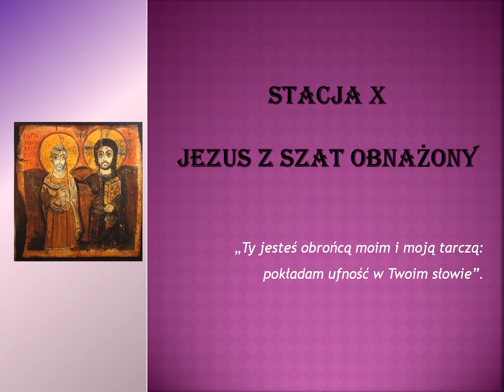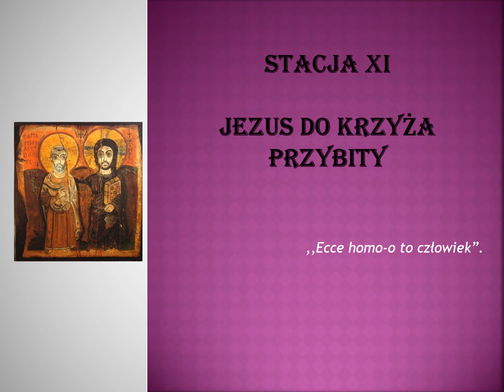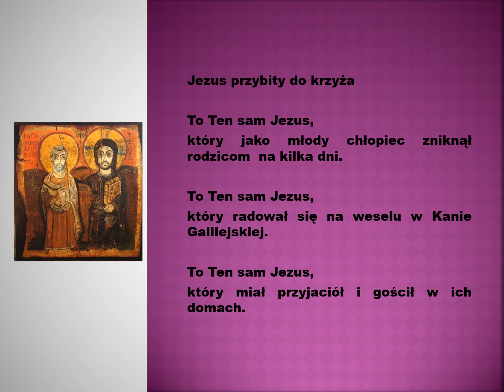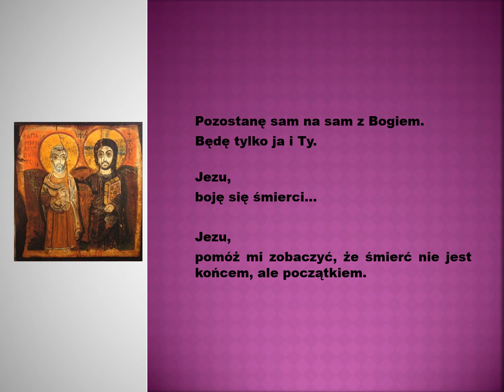Droga Krzyżowa - stacje 10-12 - "Nazwałem Was przyjaciółmi"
Droga Krzyżowa, stacje od 10 do 12.

Muzyka: "Nearer, My God, to Thee" by André Rieu

Wszystkie prawa autorskie do tekstu - zastrzeżone.